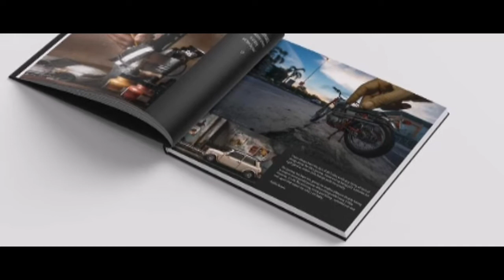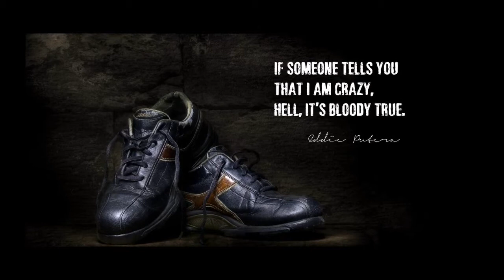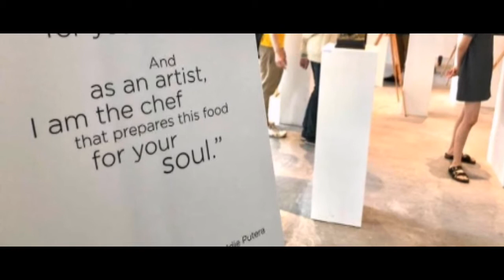Miniature Art Master Eddie Petura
Miniature Art Master Eddie Petura is a Photographer, Painter and a Miniature Art Master know for his Miniature Art works and photos.